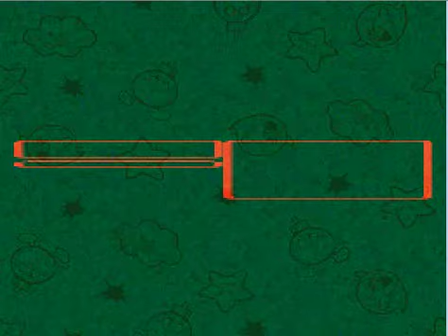Super Mario RPG Pt 13 : Calamar Atack!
en este episodio avanzamos bastante en el mar :D ya estamos por la 5ta estrella! y ya no tenemos mas amigos pero no quiero hacer spoiler D: lo unico que se es que lo terminare en 23 partes xD(supongo)